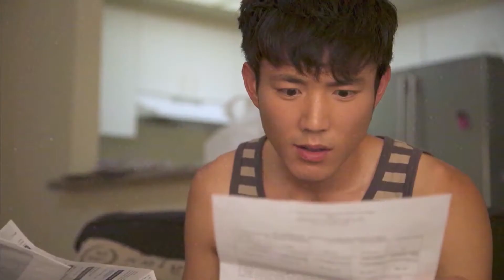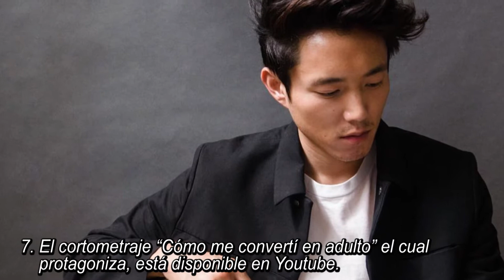JUSTIN MIN l 12 CURIOSIDADES QUE NO CONOCÍAS l The Umbrella Academy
¡Hola Curiocinéfilos!
Hace unos días te comentamos algunas curiosidades de Aidan Gallagher, Cinco en The Umbrella Academy y hoy es el turno de otro miembro de los hermanos Hargreeves. Así que, en este video te traemos 12 curiosidades de Justin Min.

Cortometraje de Wong Fu Productions:
''Cómo Me Convertí En Adulto'' / ''How I Became An Adult''